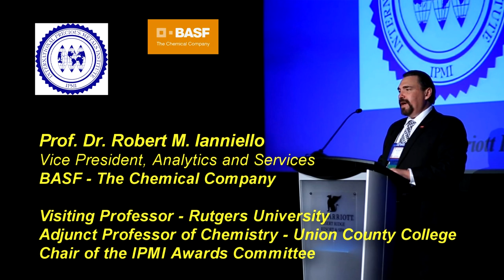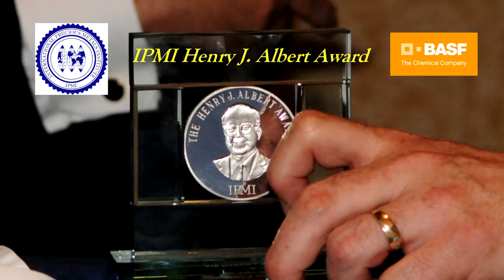Teri W. Odom receives the 2014 IPMI Carol Tyler Award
Teri W. Odom is a Professor of Materials Science and Engineering at Northwestern University.  Her research focuses on controlling materials at the 100-nanometer scale.  Examples include the use of gold nanostars that can deliver drugs to the nucleus of cancer cells and the design of nanostars with sizes similar to virus particles.
The Carol Tyler Award recognizes the achievement of a woman in the precious metals industry and is presented by the IPMI.
IPMI.org